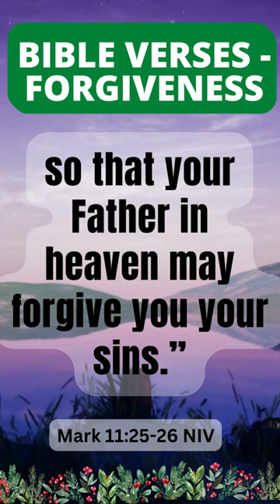BIBLE VERSES ABOUT FORGIVENESS [Mark 11:25 NIV]#22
Mark 11:25
25 And when you stand praying, if you hold anything against anyone, forgive them, so that your Father in heaven may forgive you your sins.”